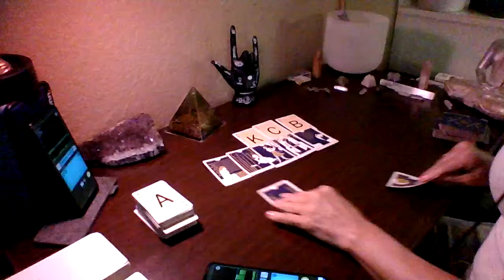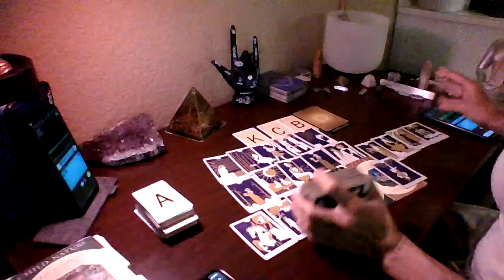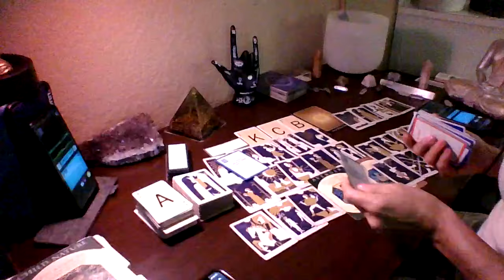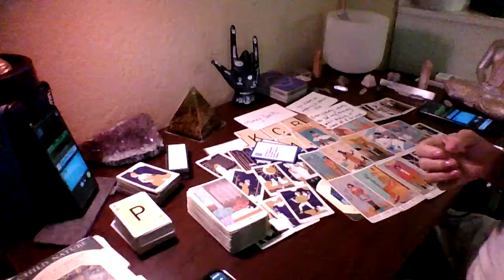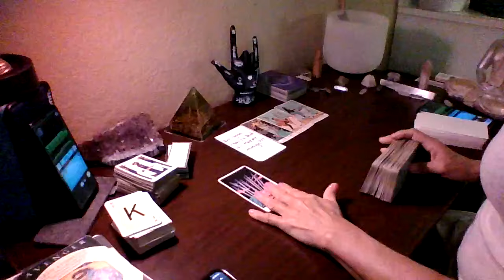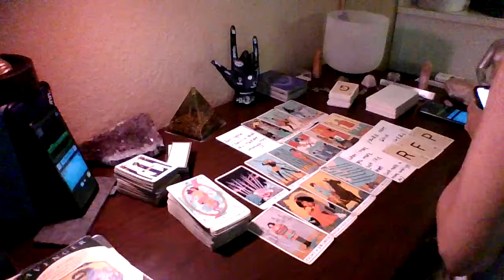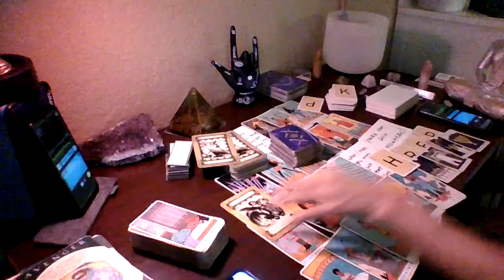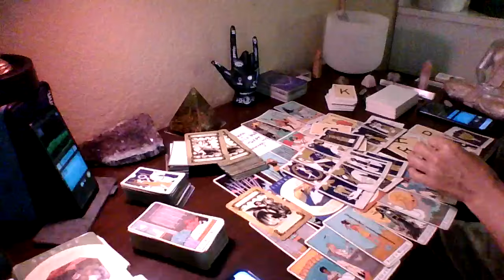Trying 2 burn the candle at both ends. He needs 2 walk away and cut this cord for good.